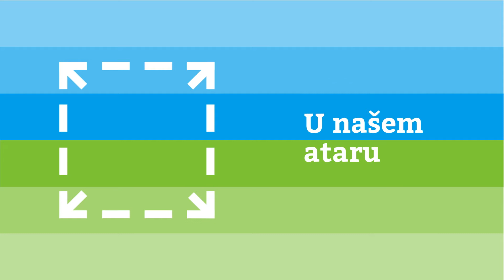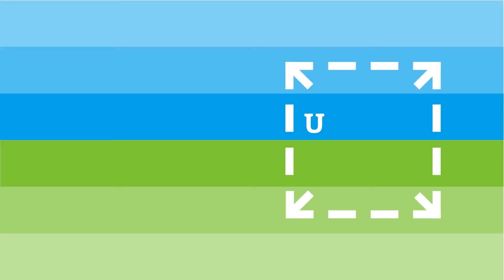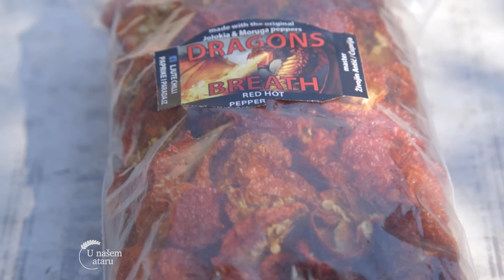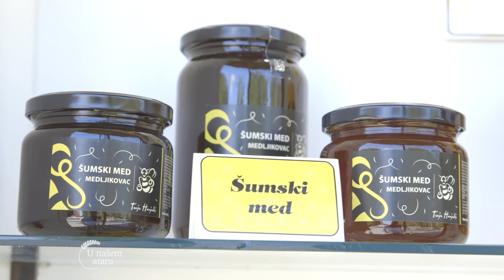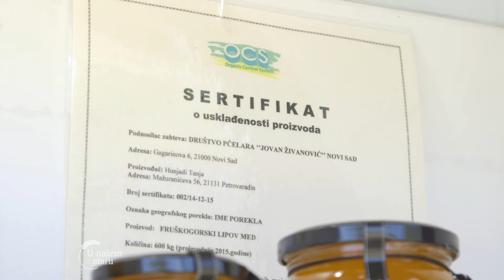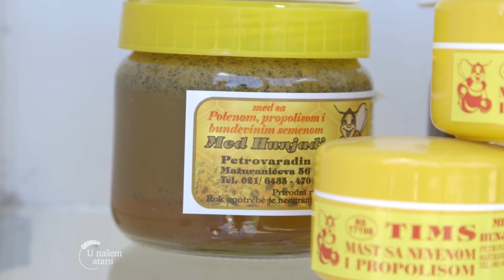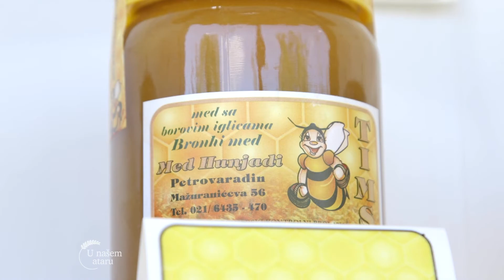U našem ataru ep.65 30.07.2017.